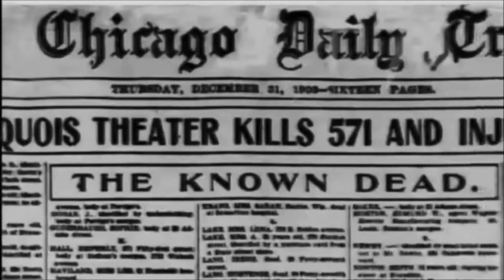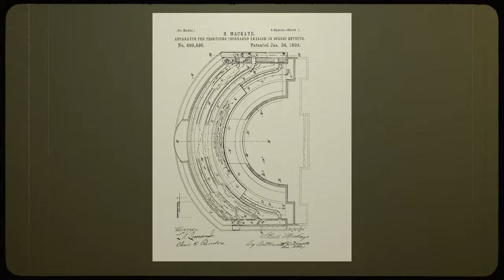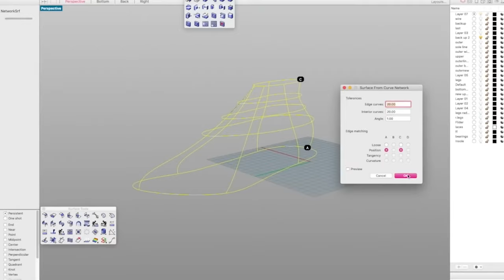Why You Need to Grow a Creative Spirit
The power of invention comes from a creative spirit. You need to tap into this spirit in order to impact others and find creative solutions to problems. An example of this growing creative spirit is the inventor of the folding chair, Steele MacKaye. Steele's creative invention impacted tons of people, including you and I. His innovative spirit and determination created something that would impact generations and save lives.

Chapters:
00:00 This Guy Saved You with Creativity
00:38 The Power of a Creative Spirit
02:01 Small, Simple Solutions
02:31 Why Invent at All?
03:48 How Can I Use My Creative Spirit?

WHO IS SKYLIGHT?
We believe that life is better when connected to a greater source. We aim to inspire people to explore their spiritual life in way that is real and meaningful to them.